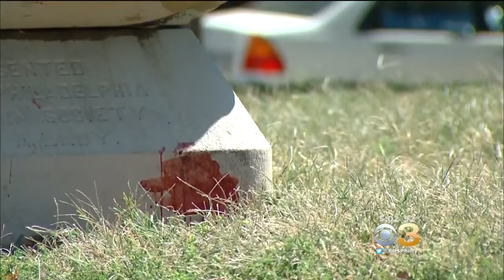5 People Shot In Spree Of Violence In Philadelphia